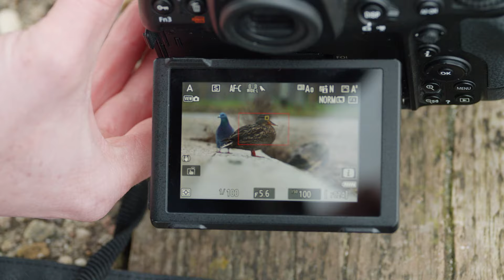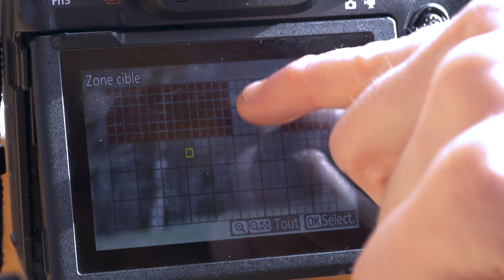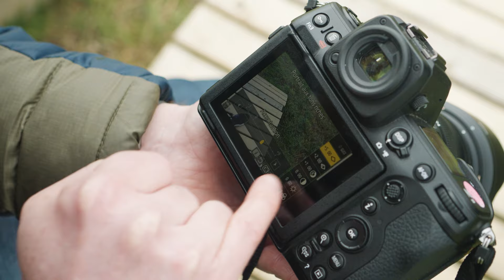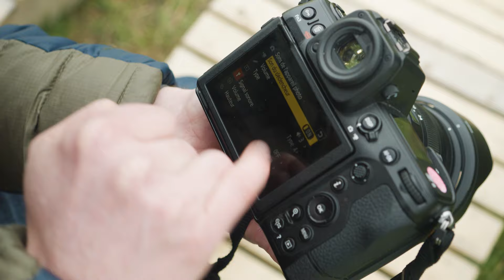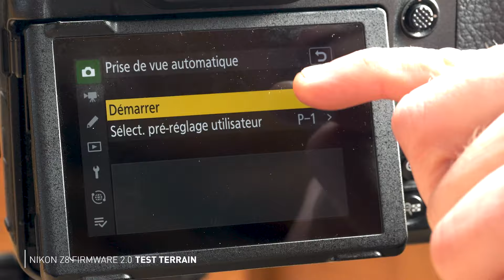Nikon Z8 BOOSTÉ à BLOC : mise à jour 2.0 !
On retrouve Pierre, de notre magasin d’Essey-lès-Nancy, pour parler d'une mise à jour majeure du Nikon Z8 !
Découvrez dans cette vidéo comment cette mise à jour vient booster cet excellent boitier et le rapprocher un peu plus de son grand frère, le Nikon Z9.
Crédit photos : Pierre Rolin

✅ Chapitres
00:00:00 Intro
00:00:20 Le boîtier
00:00:51 Pour la photo animalière
00:01:46 Pour la photo de sport
00:02:11 Pour la photo de reportage et studio
00:03:10 Pour les vidéastes
00:04:22 Autres nouveautés
00:05:29 Test terrain
00:06:55 Conclusion

🎬 Notre set-up vidéo :

PANASONIC Leica DG Elmarit 45 mm f/2.8 ASPH Mega Macro OIS
PANASONIC Lumix G X Vario 35-100 mm f/2.8 II Power OI

Notre magasin à Nancy :
Porte Verte 3, 4 Rue Catherine Sauvage, 54270 Essey-lès-Nancy